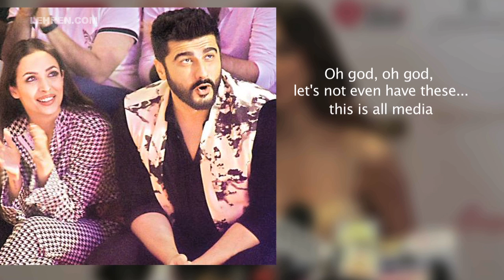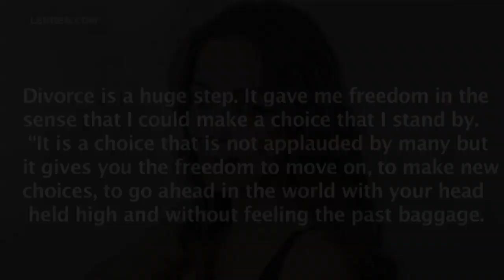Malaika Arora Gives Details About Her Church Wedding To Arjun Kapoor | LehrenTV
Malaika Arora is currently making headlines for her relationship with Bollywood actor Arjun Kapoor. She also for the very first time spoken up about her alleged relationship with the actor.